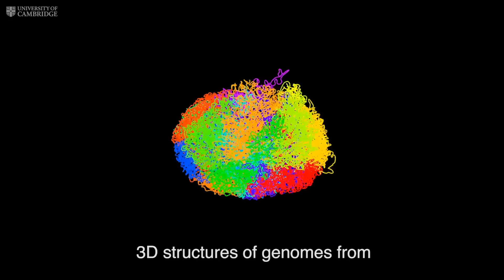Visualising the genome: researchers create first 3D structures of active DNA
Scientists have determined the first 3D structures of intact mammalian genomes from individual cells, showing how the DNA from all the chromosomes intricately folds to fit together inside the cell nuclei.